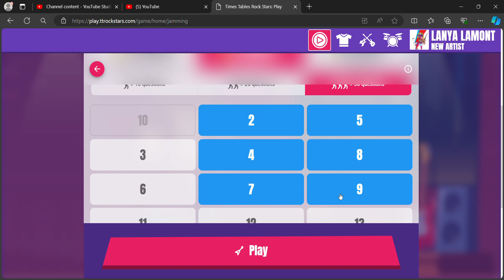Times Tables Rock Stars: JAMMING 2x 5x 4x 8x Tables.